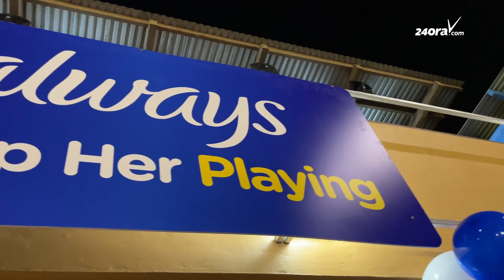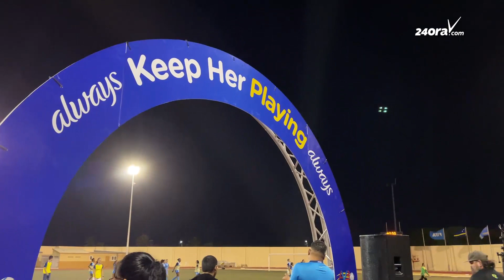Damas U15 di Aruba y Corsou a midi forsa na caminda pa CONCACAF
Den fin di siman a tuma luga na Stadion Guillermo Prospero Trinidad dos wega amistoso entre Aruba y Corsou. Ta trata di e seleccionnan U 15 di Aruba hunto cu esun igual di nos isla ruman, además di U 17. Dyane Wiersma, Woman’s Futbol Coordinator di AVB a splica cu nan ta gradici Team Corsou di a acepta e reto di bin Aruba y hunga dos wega amistoso cu e seleccion di Aruba den preparacion pa e compromiso cu tin den luna di juli. “Preparacionnan a bay hopi bon.